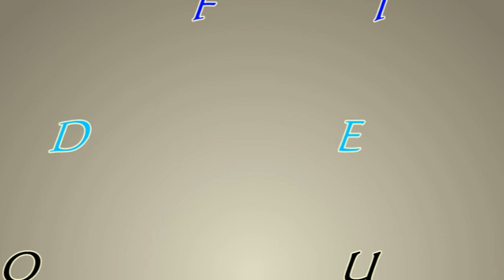LANDAYA TISSALA VERSION MALINKE